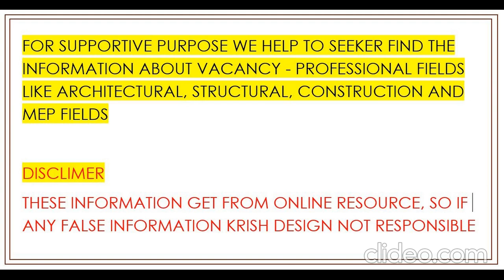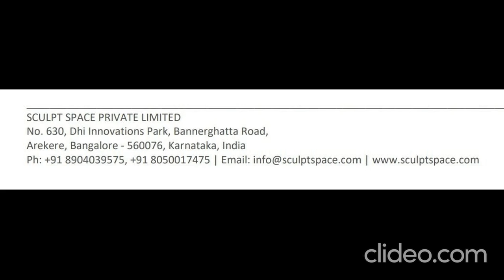BIM MEP JOB VACANCY @ 13-01-2023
Document from Krish Design Solution